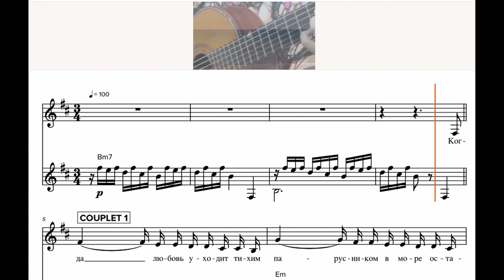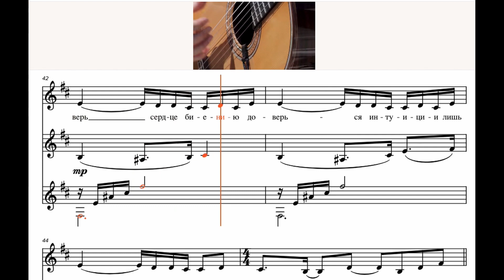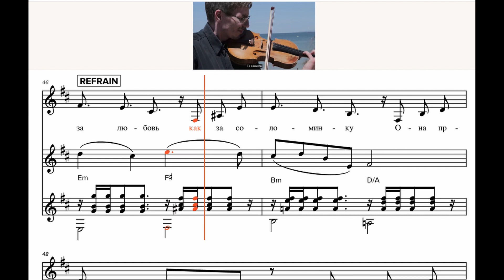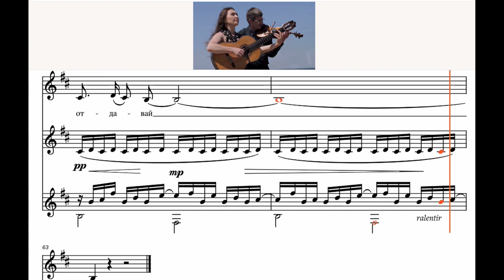Когда любовь уходит (Quand l'amour s'en va) - Veronika BULYCHEVA (Partition)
PARTITION : 'Когда любовь уходит' (Quand l'amour s'en va)
Veronika BULYCHEVA - chant et guitare,
Kouzma IGNATENKO - violon
Arrangement : Daniel Glet, Veronika Bulycheva
Réalisation clip vidéo : Oriane Polack (mai 2017)
Chanteuse, guitariste, compositrice, Veronika Bulycheva est l'originaire de l'Oural (Russie) vit à Paris depuis 1992.